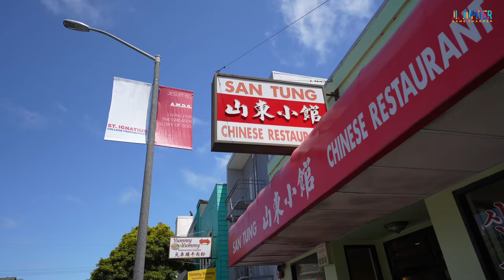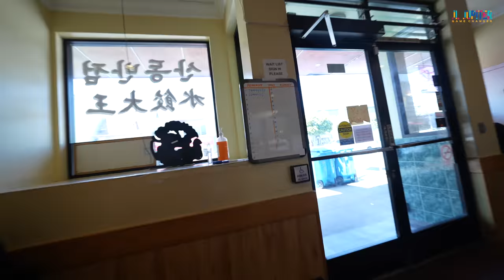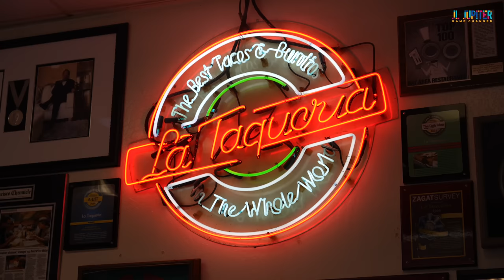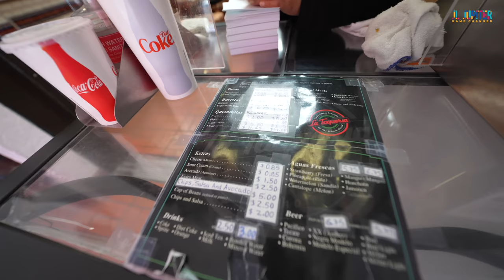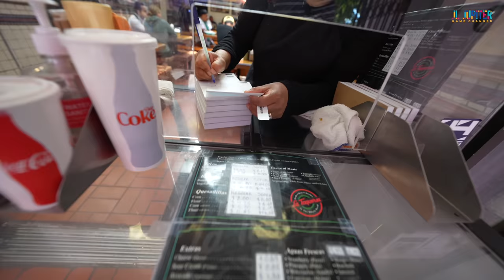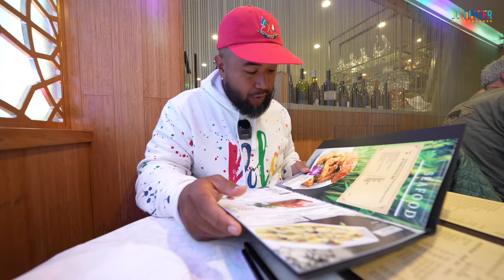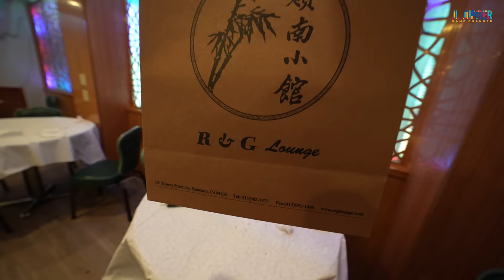San Francisco Food Tour: San Tung | La Taqueria | R & G Lounge | Sears Fine Food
In this episode I take you on a mini food tour and stop by Sears Fine Food, San Tung for their dried fried wings, La Taqueria for their award winning tacos and R&G Lounge for their salt and pepper dungeoness deep fried crab. Please watch, sub, comment and share.